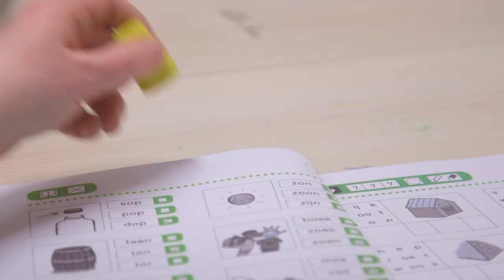Zo werkt Karima aan rijke taal in haar klas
In het eerste leerjaar van Juf Karima spreekt geen enkele leerling thuis Nederlands. Zelf leerde ze Nederlands ook als tweede taal. Ze weet dus als geen ander wat de kinderen in haar klas beleven. “Nederlands aanleren in de lagere school was best lastig. Ik wilde me voortdurend bewijzen en deed vaak alsof ik de juf begreep.”
Daarom zet ze samen met co-teacher Veerle vandaag in op een rijke taalomgeving.